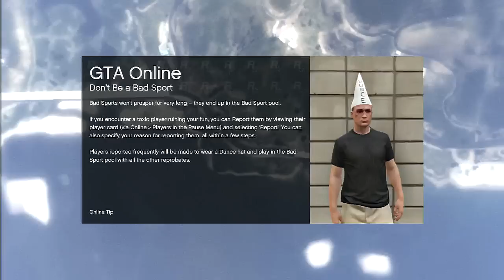Super Fun Happy Races